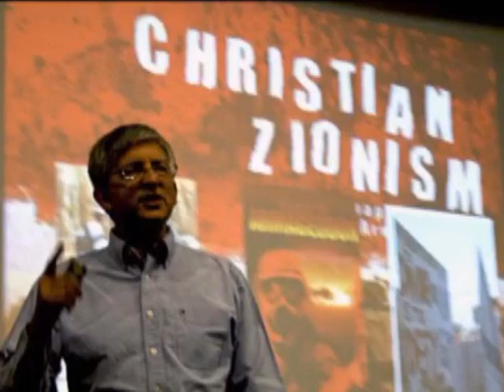Christian Zionism, Six Steps to Armageddon (2004) Rev. Stephen Sizer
The term "Zionism" was first coined in the late nineteenth century, and referred to the movement for the return of the Jewish people to an assured and secure homeland in Palestine. Ironically, this vision was largely nurtured and shaped by Christians long before it received widespread Jewish support. The origins of "Christian Zionism" lie within nineteenth-century British premillennial sectarianism, but by the early twentieth century it had become a predominantly American dispensational movement, and pervasive within all main evangelical denominations. The contemporary Christian Zionism movement emerged after the "Six Day War" in Israel in 1967, and it has had a significant influence on attitudes towards the ongoing Palestinian-Israeli conflict in the Middle East. Evangelicals are increasingly polarized over whether Christian Zionism is biblical and orthodox or unbiblical and cultic. In this book Stephen Sizer provides a thorough examination of the historical development, variant forms, theological emphases and political implications of Christian Zionism. His excellent and informative survey is interwoven with critical assessment that repudiates both nationalistic Zionism and anti-Semitism.

This is a must read for those interested in a thorough background and history of Christian Zionism. Described by some as "the Cult of Zionism" as does Grace Halsell in her "Forcing God's Hand," this book by Stephen Sizer proves beyound doubt that Zionism in all its forms is based on racism. Contrary to all of the teachings of Jesus, Zionism makes a distinction between races and claims that God favors the Jewish race above all others. Zionism lacks spirituality and is materialistic in all of its goals. The rewards that Zionism offers are wealth, health, and material possessions. Most all Christian denominations teach this, some more openly that others. Those who oppose racism and division should expose this among the churches as a form of hatred or certainly a lack of the Love of Jesus and of his Spirit.

Stephen Sizer is perhaps one of the best theologians alive today when it comes to exposing and criticizing Dispensationalism and Christian Zionism, and his book, Christian Zionism: Road Map to Armageddon, is one of the best books on that topic.

Part one, 'The Historical Roots of Christian Zionism since 1800,' covers the history of the Dispensational system, showing its questionable origins in 19th century preachers such as Irving and Darby, and how the system became popular in Britain and the United States during the 20th century, influencing politicians and affecting modern history up the present day.

The theology of Dispensational Zionism is laid bare in part two, 'The Theological Emphases of Christian Zionism,' where Dispensationalism's distinct emphases are examined and critiqued. Here it is shown how it differs from historic Christian doctrine and makes a mess of the unity and clarity of Scriptural principles.

Finally, in part three of the book, 'The Political Implications of Christian Zionism,' the present day ramifications of Dispensational Zionism are shown. Sizer shows how detrimental this theological view is to respect for human rights, particularly those of indigenous Christians living in the Holy Land (as well as their Muslim neighbours).

7/7 led to wars abroad and loss of freedoms at home … but do we know what really happened that day? October 16, 2015
For the London media 7/7 is ‘done and dusted’, but for guest author, Tony Gosling, who helped cover the IRA London bombing campaign for the BBC, nothing could be further from the truth.